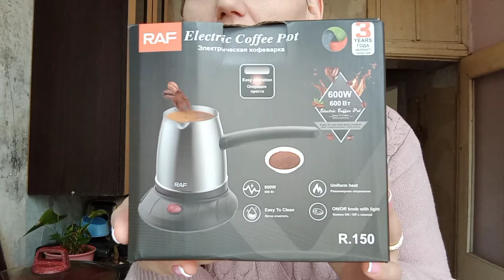ამანათი 🎁დიდი მადლობა ჩემო ძვირფასო საჩუქრისთვის და ამ სიხარულისთვის❤️